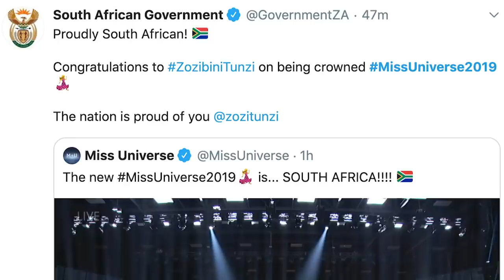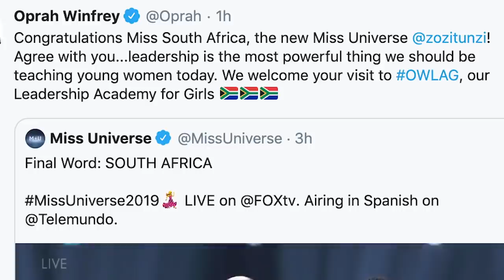Miss South Africa Zozibini Tunzi crowned Miss Universe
Miss South Africa Zozibini Tunzi has been crowned Miss Universe 2019.

The pageant saw young women from 89 other countries and territories flaunt their style and heart at this year's Miss Universe stage.

The 26-year-old is the third South African to be crowned miss universe; the first being Margaret Gardiner in 1978 and the second being Demi-Leigh Nel-Peters in 2017.